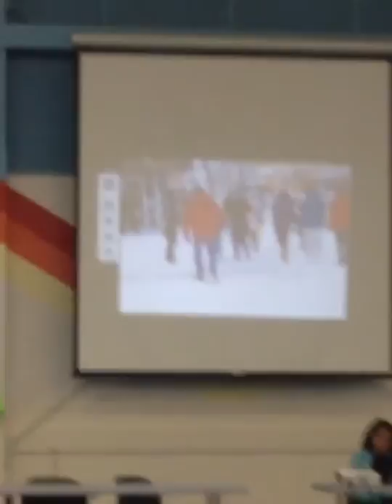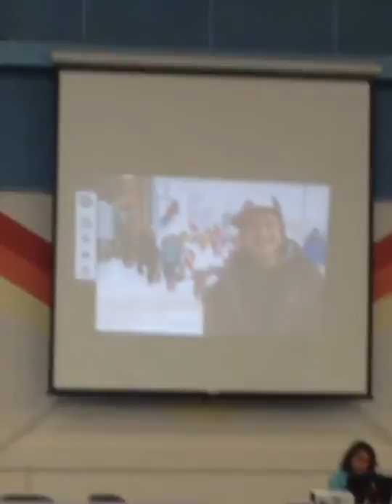Liza Brown at the SABM in PA-Idle No More